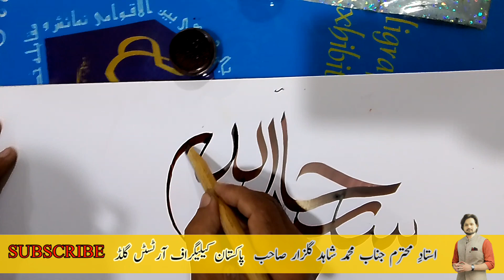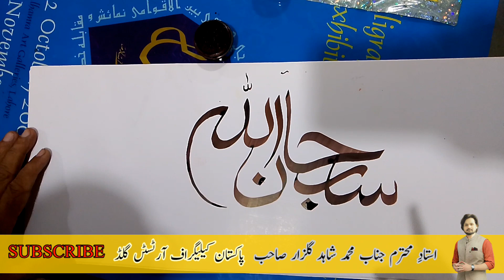calligraphy artist Shahid Gulzar | Arabic calligraphy | Ramiz Aslam